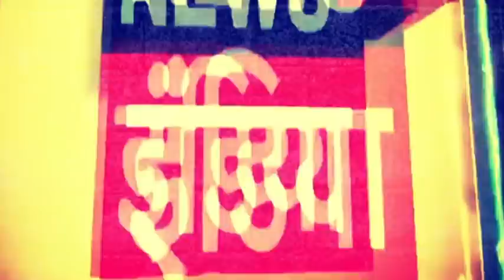अमिश देवगन got नो चिल - Amish Devgan Thug Life | Thug bro